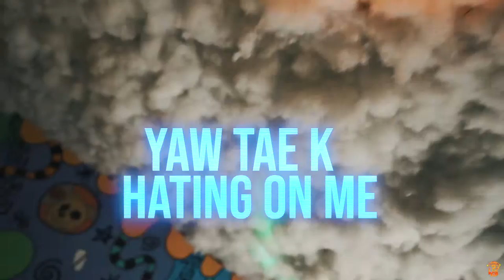YAW Tae K- Hating On Me (Official Music Video)